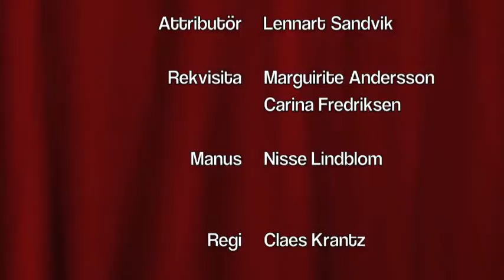Julkalendern lucka 14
Här gäller det att se sig om.. överallt!